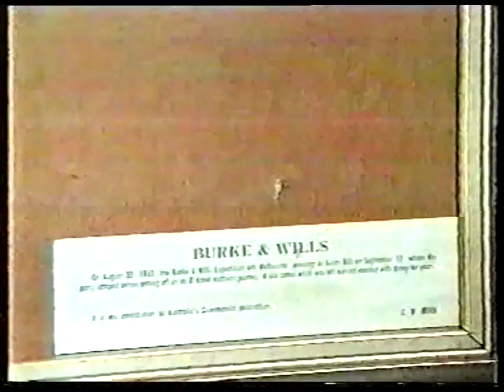VIC NEWS Bendigo - January 6th, 1992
On the 30th Anniversary of TV Aggregation in Regional Victoria (Dec 31st, 1991), here are some highlights (plus a blooper and logo still) from VIC TV's (now WIN TV) News Bulletin on 6th January 1992.  Originally recorded on VHS from VTV-35 (Mt Alexander) in Strathdale.